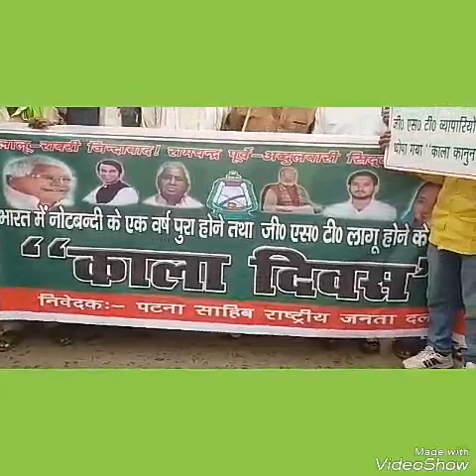काला दिवस के अवसर पर लालू का भाषण सुन के रह जायेंगे आप दंग ऐसा भाषण हंसते हंसते पेट फूलने वाला....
Created by –संतोष कुमार सिंह
                    NEWS 11 सवांददाता (वैशाली).